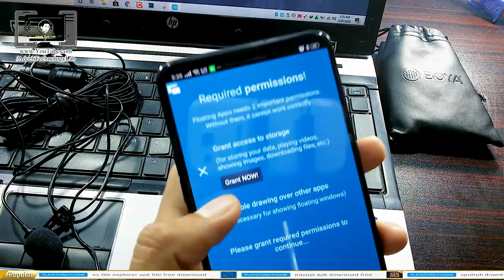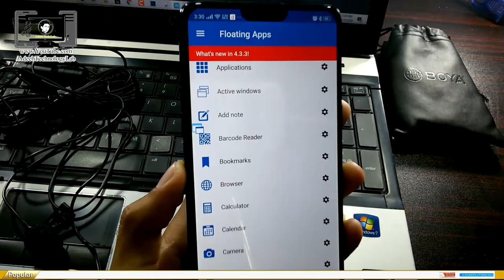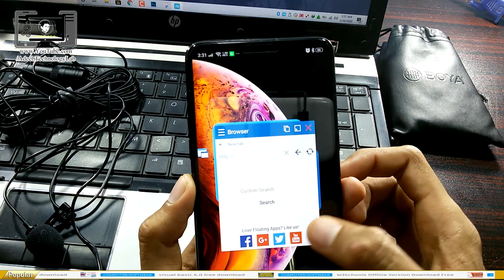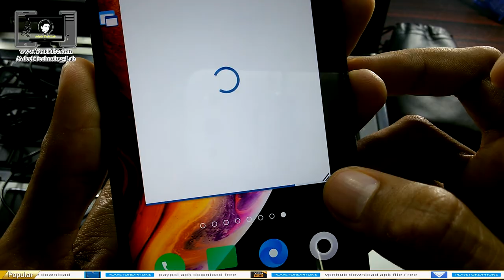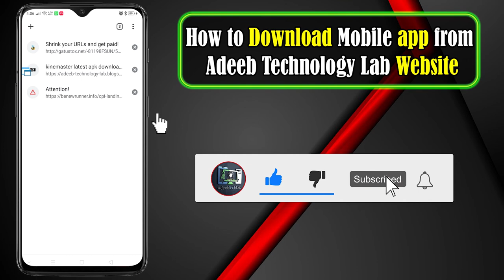🔴 Unlimited Tasking on Phone | Floating app || android app || Hindi Urdu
⇀⇀⇀⇀⇀Video-Description↼↼↼↼↼

⇘⇘⇘⇘⇘⇘⇘⇘⇘_/LINKS\_⇙⇙⇙⇙⇙⇙⇙⇙

                 Watching Videos